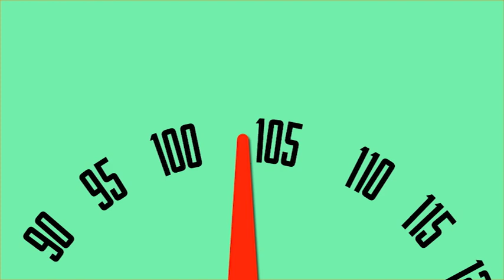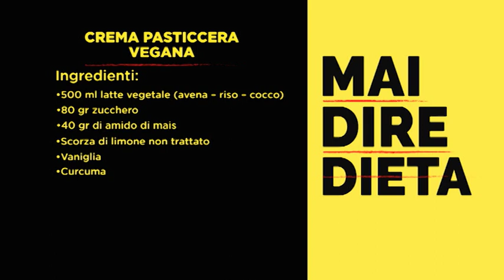Jill Cooper Mai Dire Dieta - Crema Pasticcera Vegana